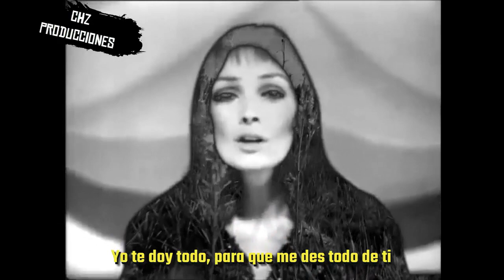Marie Laforêt - Mes bouquets d'asphodèles (Subtitulada al Español)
Marie Laforêt - Mes bouquets d'asphodèles 1969 Subtitulada al Español

Paroles
Je ne sais plus parler aux hirondelles
Je ne sais plus rien de l'odeur des sous-bois
Je ne vais plus cueillir les asphodèles
Mon ciel et ma terre, c'est toi
Je ne sais plus les frissons des ablettes
Dans l'eau des étangs il y a
Des tourbillons qui me tournent la tête
Qui n'arrêtent pas de me parler de toi
Je n'irai plus aux champs, ma tourterelle
Je n'irai plus voir la couleur des étés
Je n'ai plus besoin de tant de lumière
Il est mon soleil et mon blé
Et quand la nuit s'étendra sur le monde
J'attendrai, je resterai là
Car je connais des étoiles qui tombent
Traînant derrière elles des longs vœux de joie
Ô mon amour, mon tout, ma ritournelle
Mon petit enfant et le meilleur de moi
Emporte-moi, comme on porte une reine
Car maintenant je n'ai que toi
Je t'ai donné mes bouquets d'asphodèles
Mes étangs, mes blés et mes bois
Tout mon passé s'envole et tire l'aile
Je te donne tout pour me donner à toi